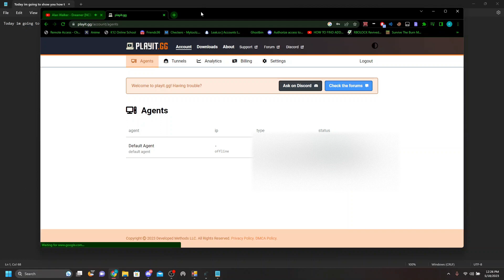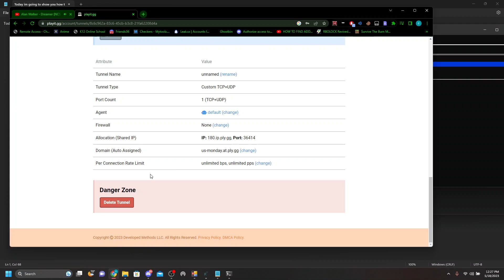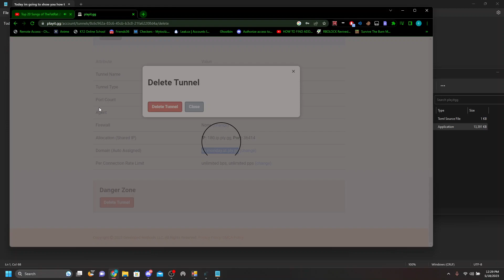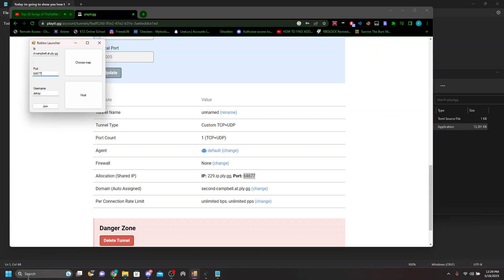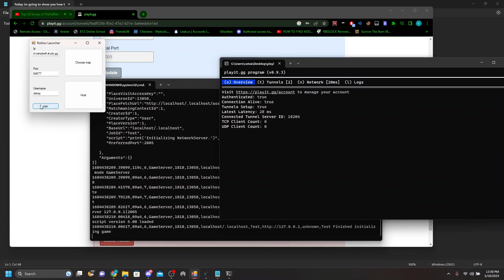Host a ROBLOX server using playit.gg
This is a tutorial on how to host for your friends if you dont know how!